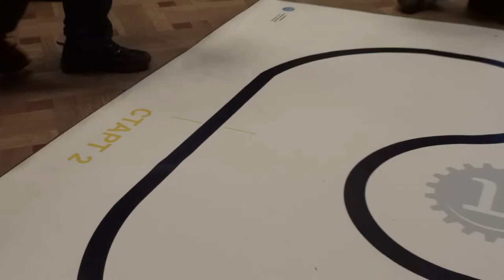Гонки 1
Открытые состязания Санкт-Петербурга по робототехнике 17--18 марта 2012 г.